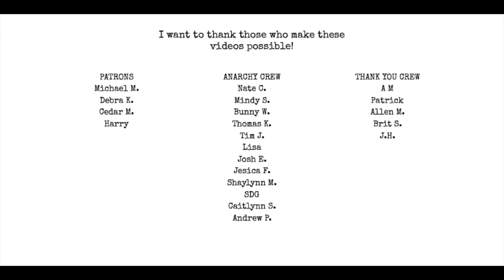cover of the cramps Green Door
Search Matt Wall wherever you stream music!

Chat with me on Voxer:
paperbackjunky